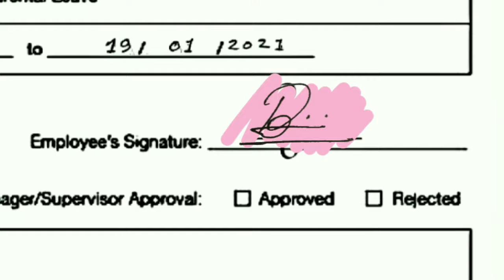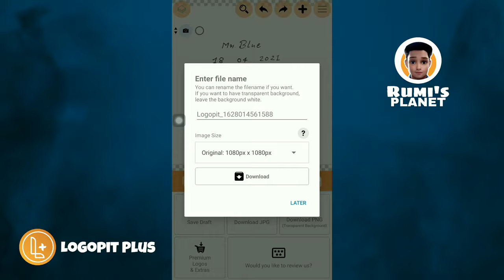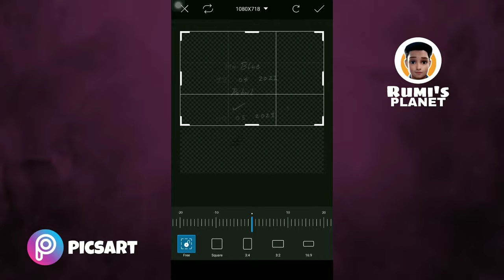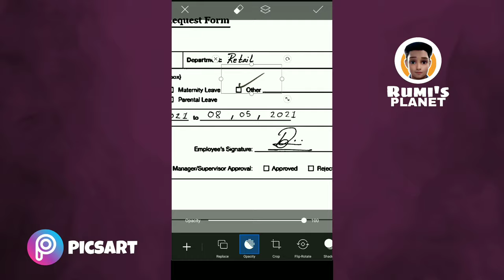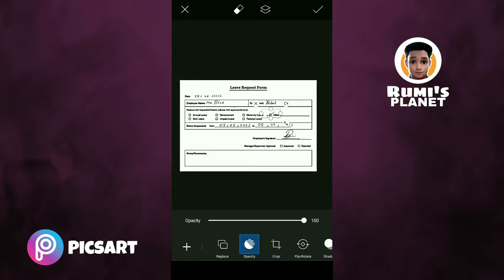How to change or replace handwritten text in document using phone | PicsArt Tutorial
And If you'd like to get more shorts videos then go & check these links out :